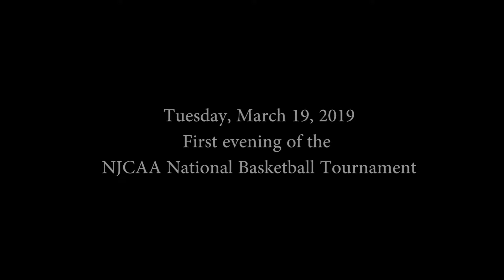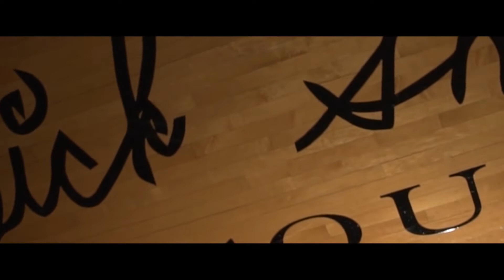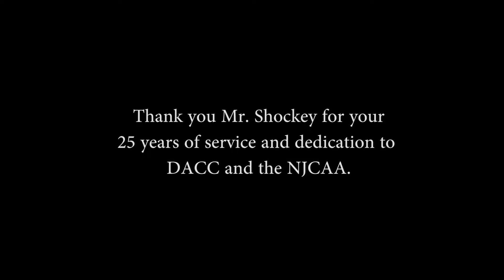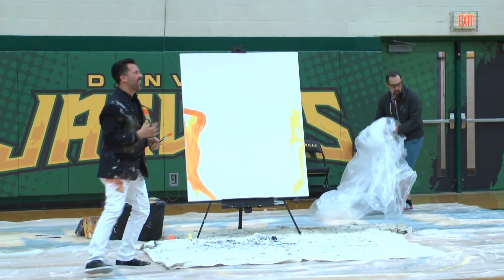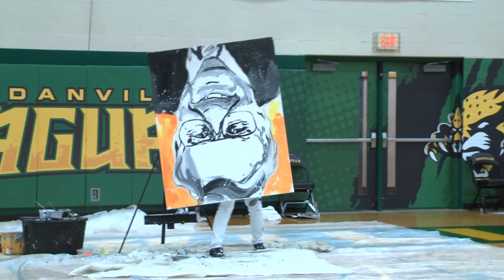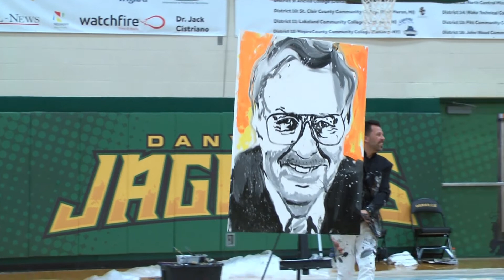Dedication of Dick Shockey Court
Mr. Dick Shockey was the Director of the Men's Division II National Basketball Tournament held at Danville Are Community College for 25 years.